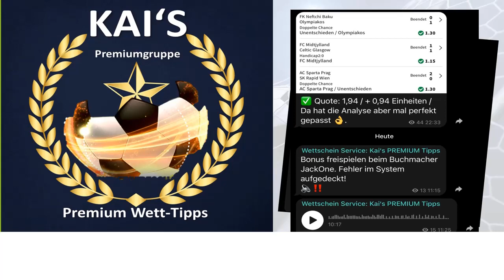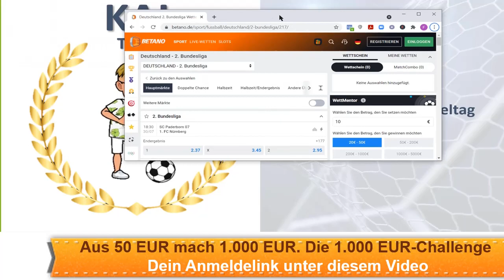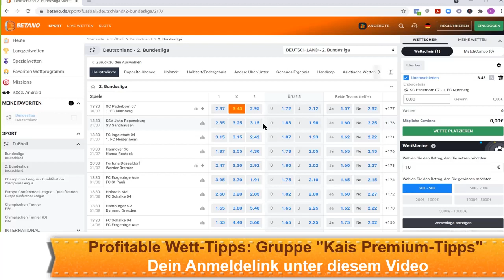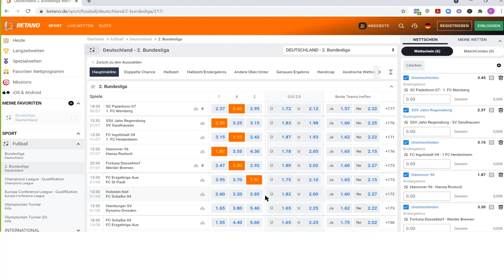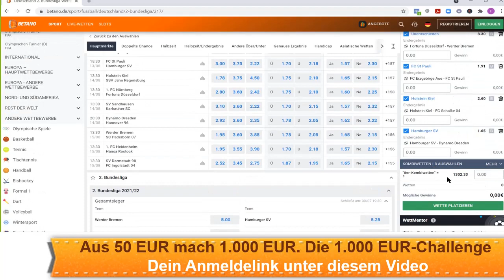Wett Tipps 2. Bundesliga Wett Tipps von Kai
Es geht wieder los: Die Bundesliga ist für uns ein wichtiger Eckpfeiler im täglichen Sportwetten-Geschehen. Kai packt seine besten Wett-Tipps aus für die 2. Bundesliga am 2. Spieltag.

Heute: Ein Feuerwerk der Wett-Tipps. Kai gibt 8 Tipps raus in 240 Sekunden.

Wir bereiten uns darauf vor und liefern ziemlich erfolgsversprechende Wett Tipps. Wer macht das? Kai. Einer unserer erfolgreichsten Tippster im Team. Er wird Dich mit seinen fix und fertigen Sportwetten Tipps durch die EM führen, vorausgesetzt Du bist Mitglied seiner Tippgruppe: